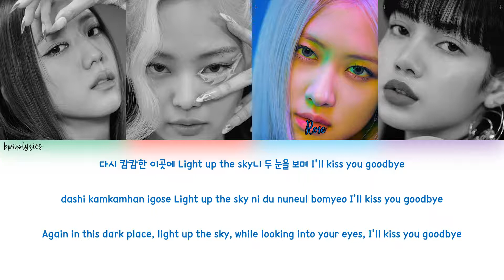BLACKPINK (블랙핑크)- How You Like That Color Coded Lyrics Han|Rom|Eng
This video is available in HD! Adjust the resolution in the settings.

➭Color Coding :
Jisoo- Green
Jennie- Red
Rosè- Blue
Lisa- Violet

➭Song Information :
Song : How You Like That
Artist : BLACKPINK (블랙핑크)
Album : How You Like That [Pre-Release Single]
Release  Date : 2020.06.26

➭Lyrics :
Han : music.naver
Eng : BLACKPINK
Color Coding : CCL